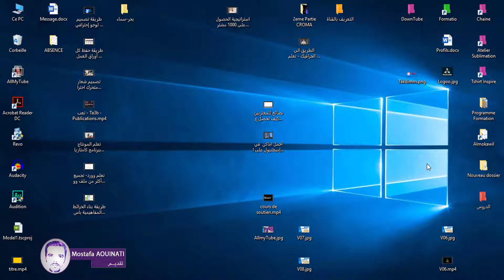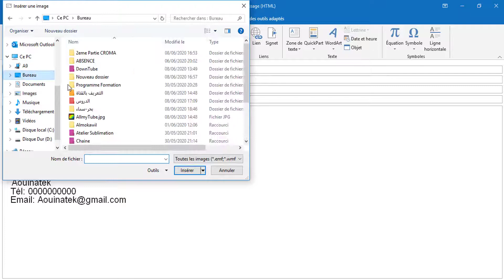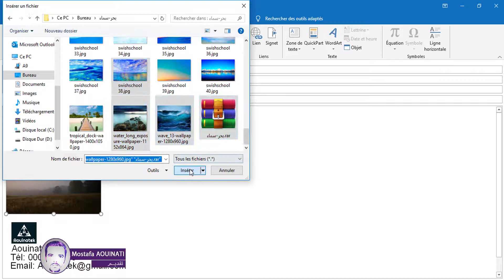دورة تعلم -- Outlook *** Insertion Image - Joindre un Fichier *** كيفية عمل صور مرفقة و مدمجة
برنامج تعليمي Outlook 2016 مرحبًا بالجميع

 في هذا البرنامج التعليمي ، أراجع أساسيات برنامج Outlook 2016. يستخدم معظم الأشخاص برنامج Outlook في مكان عملهم ، لذلك سأعرض لك علامات التبويب والأزرار والمناطق المختلفة التي ستستخدمها كثيرًا في برنامج. أظهر لك الفرق بين الرد والرد على الجميع وإعادة توجيه رسائل البريد الإلكتروني الخاصة بك. يمكن أن يكون البريد الإلكتروني مربكًا للعديد من الأشخاص ، ويمكن أن يساعدك هذا الفيديو في فهم معنى cc و cci وكيف يختلفان.